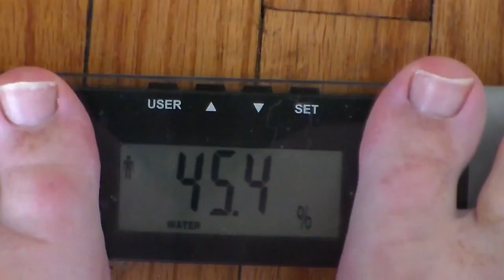Surprise Progress weight loss update 3-20-16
I did better than I thought I did, considering that I've spent half the week over eating.

MIAAQ